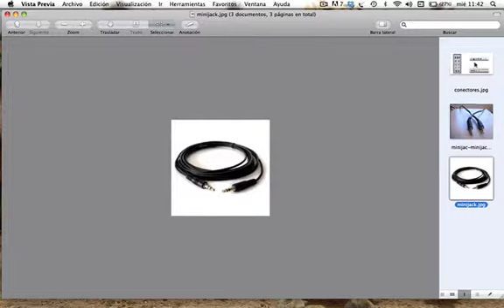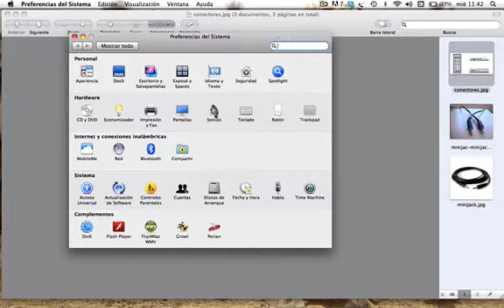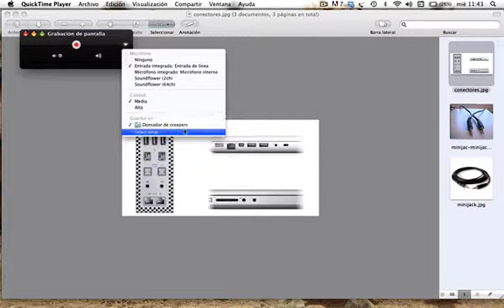Como grabar audio y video con Quick Time sin programas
En este video te enseño como grabar audio y video con Quick Time sin necesidad de descargarte ningún programa